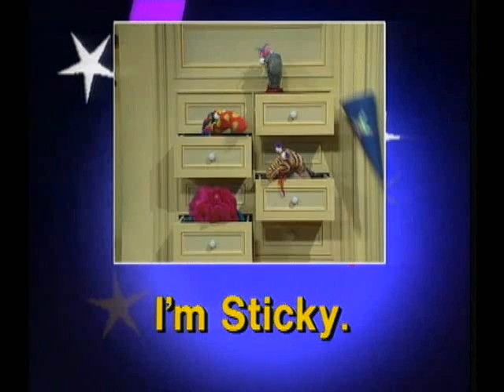Wizadora - Phoebe Calling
Wizadora meets Phoebe, the telephone.